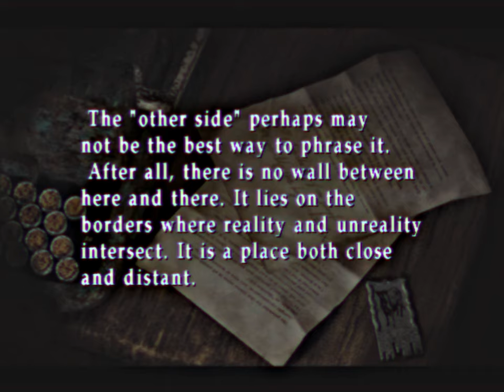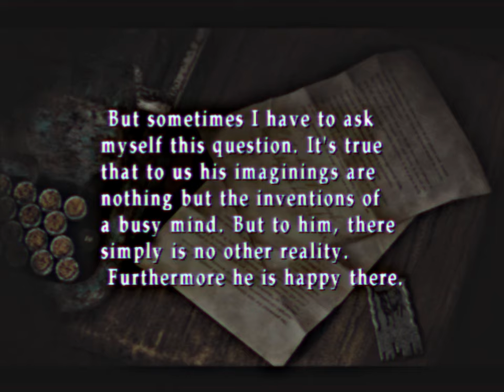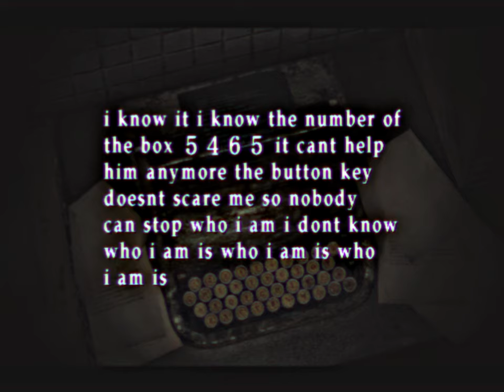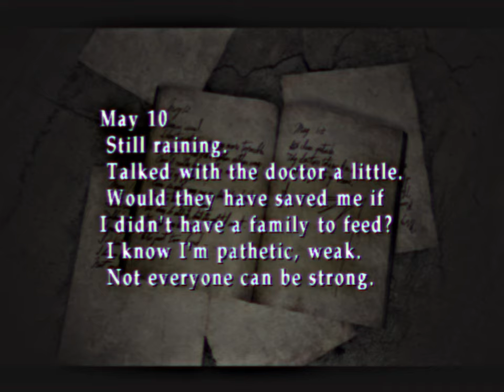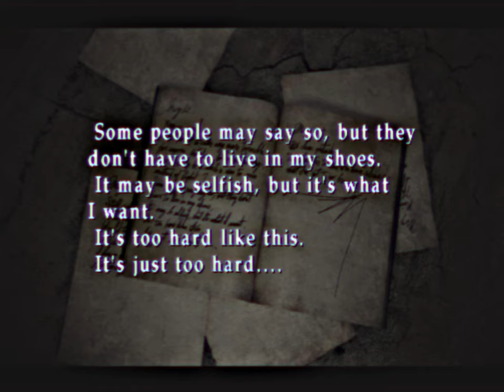Silent Hill 2 (Ep. 5 – Brookhaven)